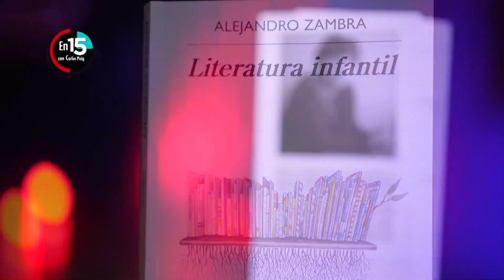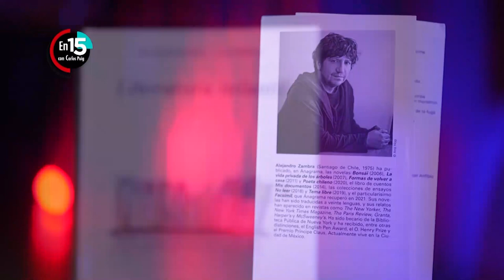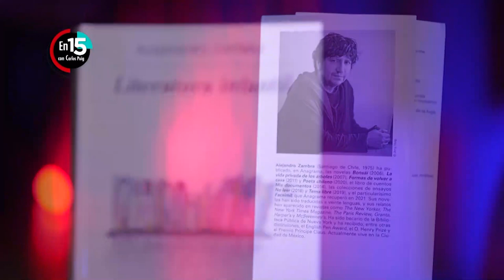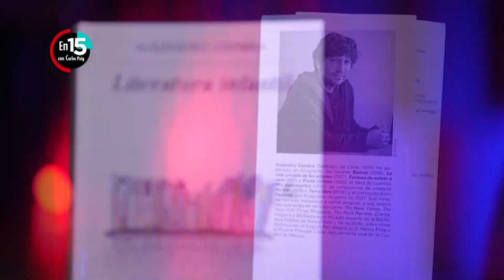Alejandro Zambra, autor de "Literatura infantil" | En 15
Alejandro Zambra, autor de "Literatura infantil", habla sobre cómo fue escribiendo el libro conforme iba creciendo su hijo junto a las experiencias.